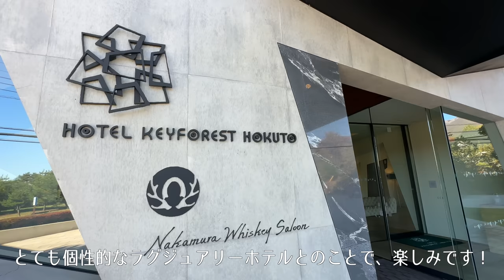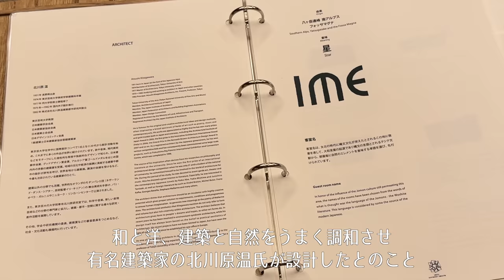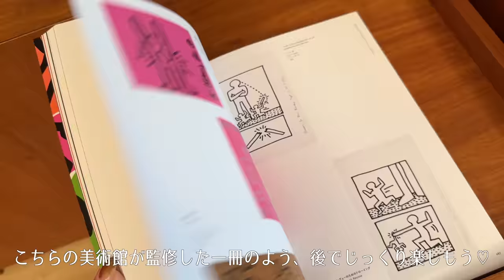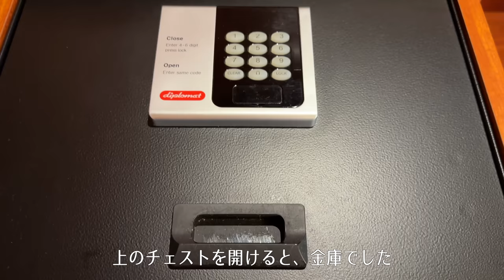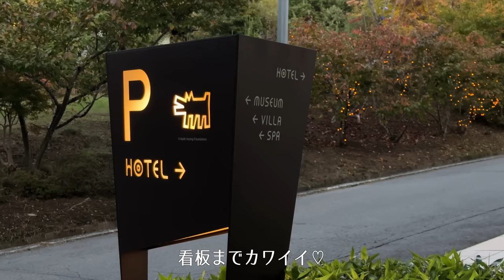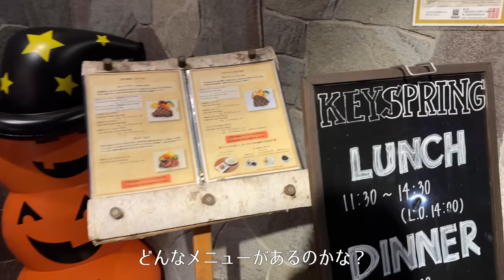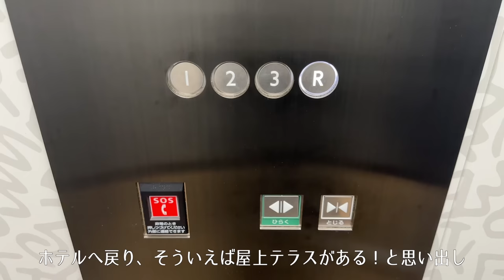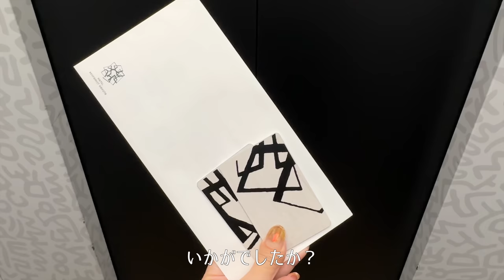【ホテル宿泊記】八ヶ岳旅行でラグジュアリーホテルキーフォレスト北杜に宿泊したので詳細レビューします【山梨/Japan】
※ホテルキーフォレスト北杜に撮影協力を頂いております

こんにちは☺️
大人の休日CHのリリです。
今回は山梨県北杜市小淵沢町にある
【Hotel Keyforest HOKUTO (ホテルキーフォレスト北杜)】
に滞在してきましたので
超詳細にレポしたいと思います。
キースヘリング美術館を併設している
八ヶ岳の麓の個性的なホテル！
芸術の秋にぴったりの大人の休日をお届けします♪

詳しいルームツアーにホテル内の様子
ウイスキーサルーンやスカイテラス
リゾート内のSPA (宿泊者専用貸切温泉)
隣にあるカントリーレストラン
などを細かく記録しています。

0:00 prologue
01:26 check-in
02:55 room tour
11:38 facility walk
13:46 private spa
18:47 dinner
22:34 starry sky
23:18 next day
23:41 breakfast
24:35 rooftop terrace
26:55 check-out

ホテルキーフォレスト北杜
価格をチェック(楽天トラベル)